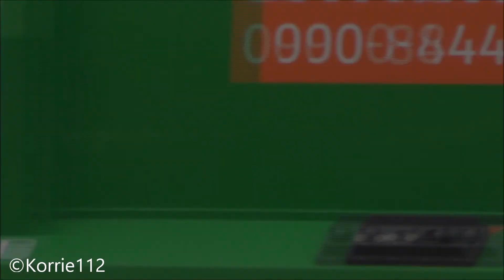A1, [Gelderse ambu] Ambulances in Groningen Stad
1: Amstra Ambulance 01-121 naar onbekende melding
2: Wietmarscher Ambulance 08-114 naar het UMCG
3: Amstra Ambulance 01-121 naar onbekende melding
4: Amstra Ambulance 01-173 naar het UMCG
5: Amstra Ambulance 01-171 naar onbekende melding